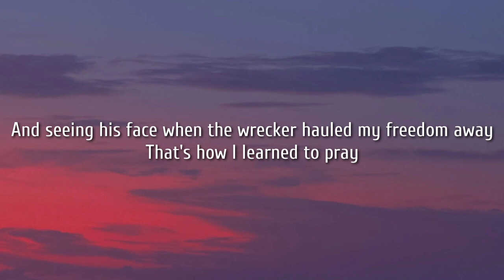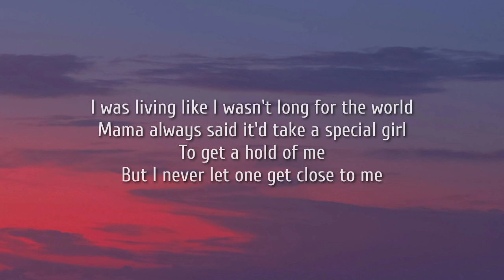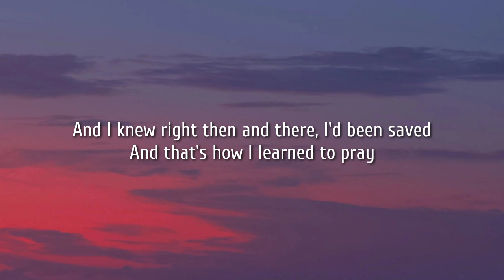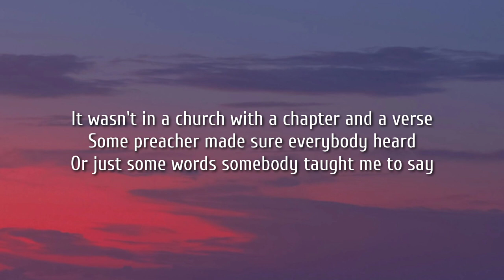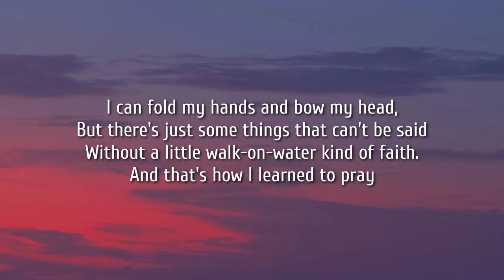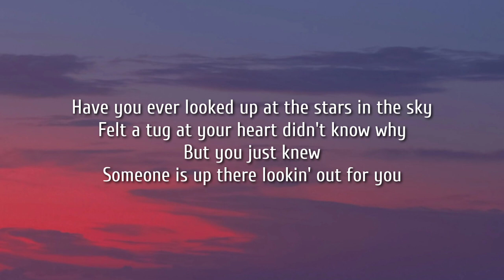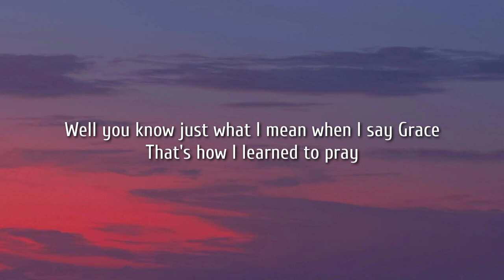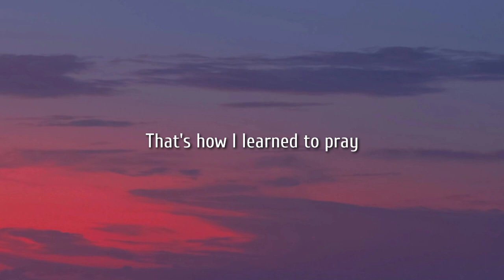Charlie Worsham - How I Learned To Pray (Lyrics) Ft. Luke Combs